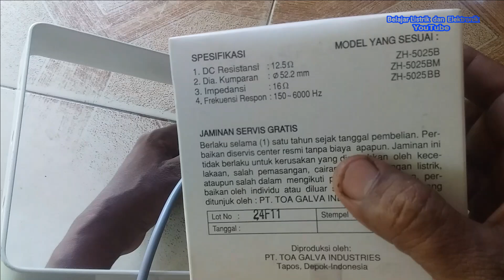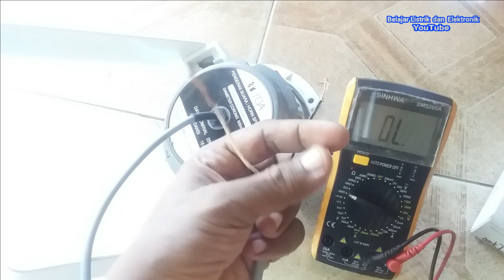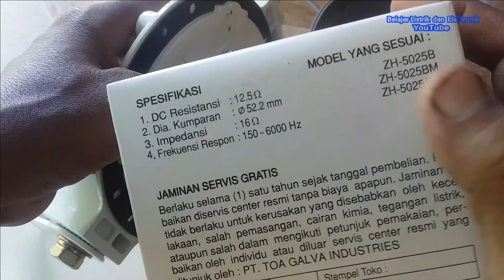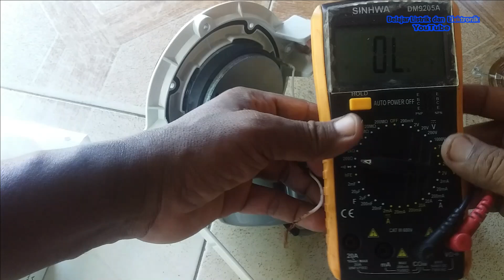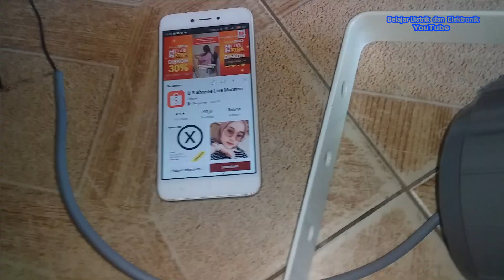Ganti spul toa untuk pemula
cara mengganti spul toa untuk pemula , model ZG-30D-D untuk type ZH-5025B ZH-5025BM ZH-5025BB